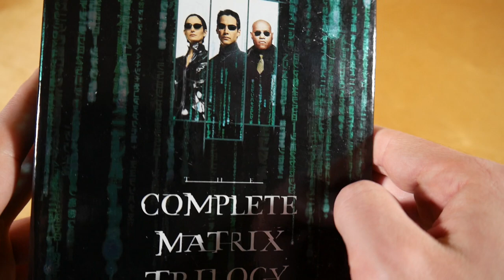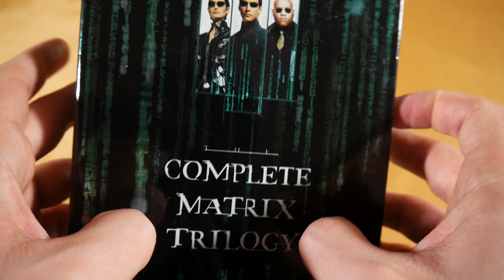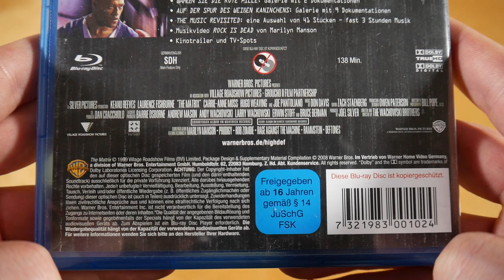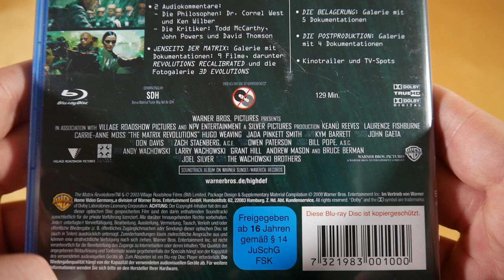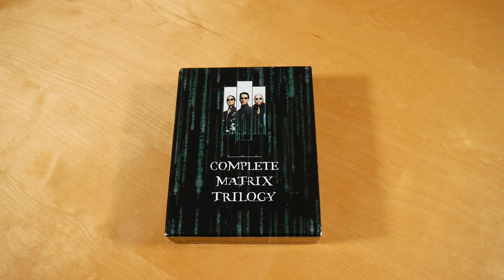Matrix Trilogie Unboxing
In diesem Video zeige ich euch die Matrix Trilogie.
► Hier könnt ihr die Filme kaufen:
Weitere Filme

✘► FILM INFOS
Matrix Trilogie
Kaufpreis: ? €

Matrix Trilogie Box Inhalt:
- Matrix
- Matrix Reloaded
- Matrix Revolutions